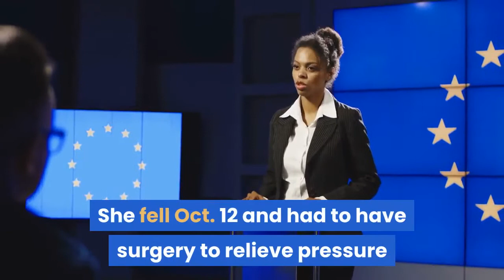Leanza Cornett Miss America 1993 dies from brain injury after fall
Skip to contentLeanza Cornett, Miss America 1993, dies from brain injury at 49By: Natalie Dreier, Cox Media Group National Content DeskUpdated: October 29, 2020 - 9:17 AMFormer Miss America Leanza Cornett has died after falling and suffering from a brain injury. She fell Oct. 12 and had to have surgery to relieve pressure and treat brain swelling and bleeding, a family spokesperson in a news release. Cornett started her career in the Christian Music Group “Area Code'' and performed as Ariel at Walt Disney World MGM Studios, now called Disney Hollywood Studios, in the show “Voyage of the Little Mermaid.” She also was a reporter for Entertainment Tonight. Cornett had been married to former “Entertainment Tonight” host Mark Steines who paid tribute to his ex-wife on Instagram.